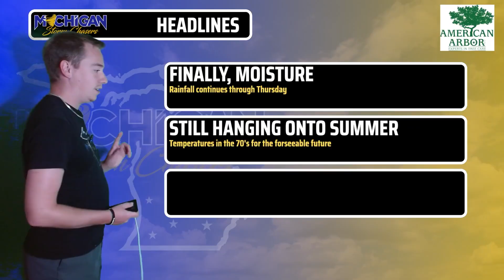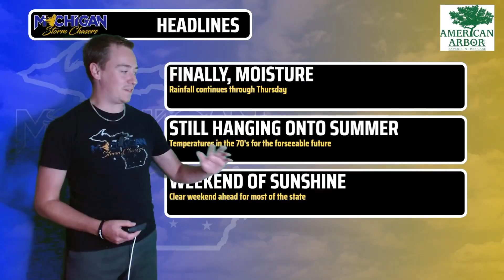Michigan Storm Chasers Daily Forecast Video - September 24th, 2025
Watch now as chief meteorologist Joel Fritsma goes over the headlines for this week, and what to expect over the next 24, 48, and 72 hours. A recap about Monday's tornadoes is also included.